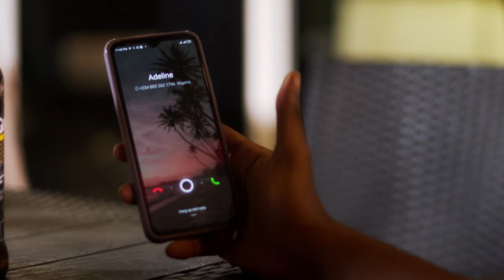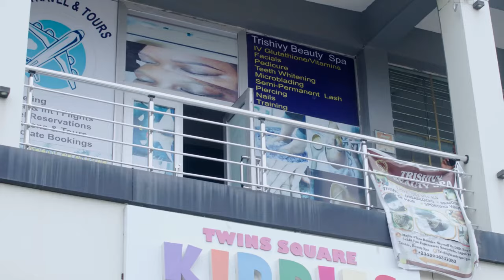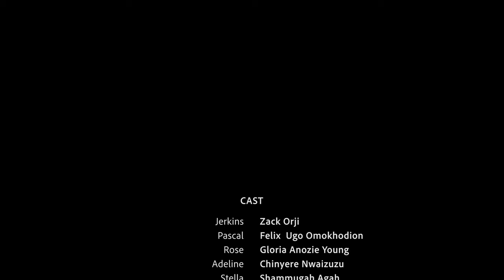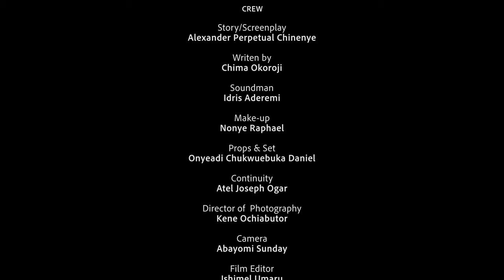TEACH ME HOW TO LOVE (Felix Ugo, Jackie Appiah & Maurice Sam) - Brand New 2024 Nigerian Movie